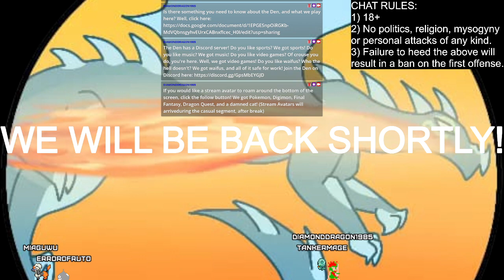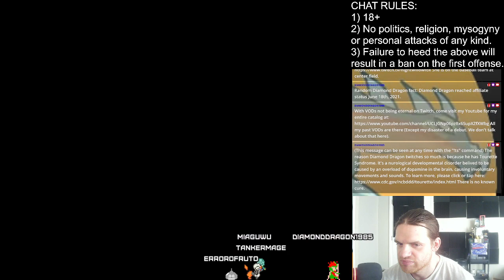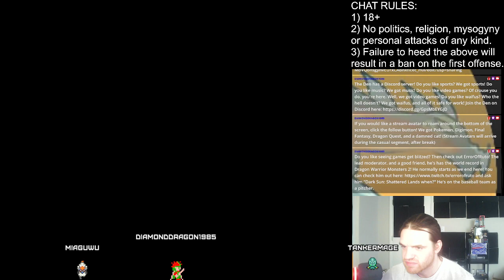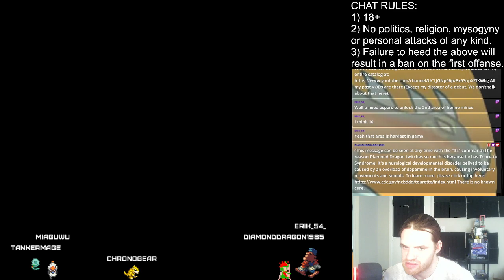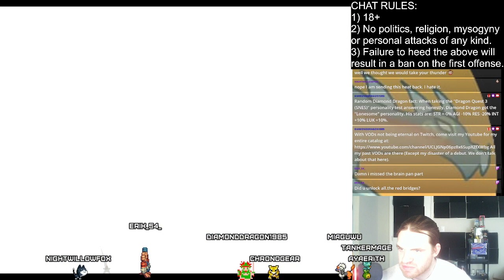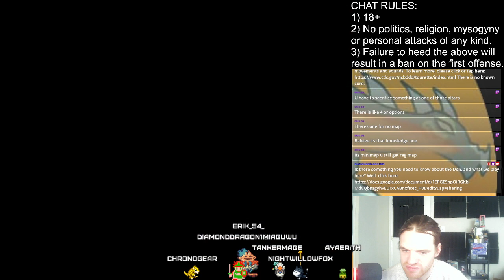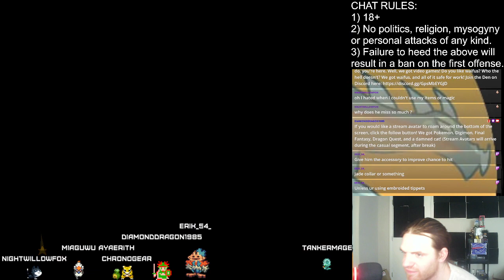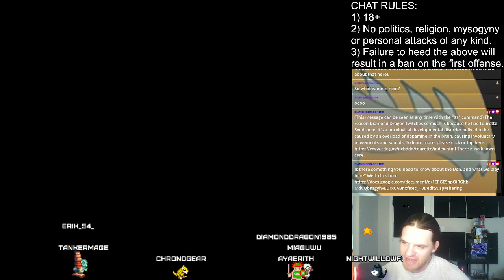Final Fantasy XII (PS2): Treasures Of The Ridorana